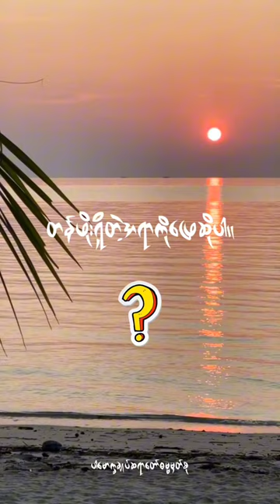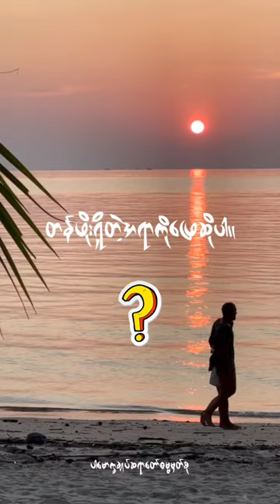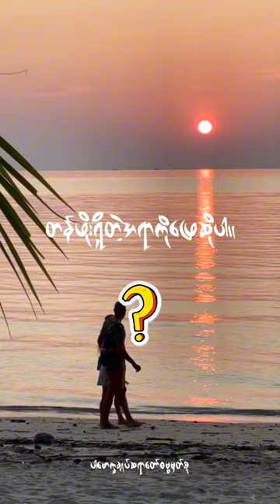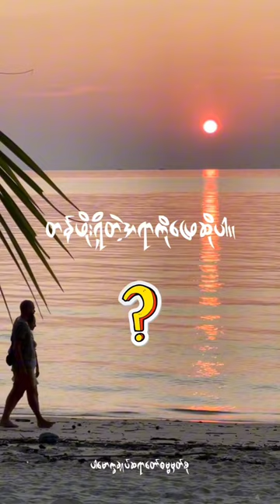တန်ဖိုးရှိတဲ့အရာ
အချိန်ကိုရှိနေတဲ့အခိုက်မှာ
တန်ဖိုးရှိတဲ့အရာတွေ
လုပ်မိအောင် လုပ်ရမယ်။
ဆိုလိုတာ တန်ဖိုးရှိတဲ့အရာက
ကုသိုလ် နဲ့ ဥစ္စာ (@dhammasparknotes)